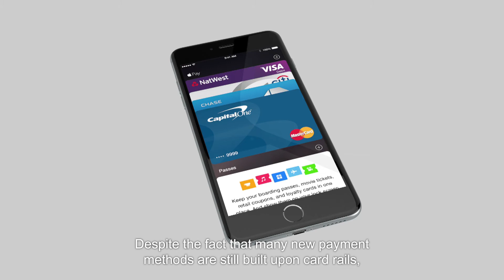Cards platform replacement insights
"Don’t just replace a card platform with a new card platform, deliver a completely new experience for your customers instead" states Edgars Bremze, Lead strategic product manager.